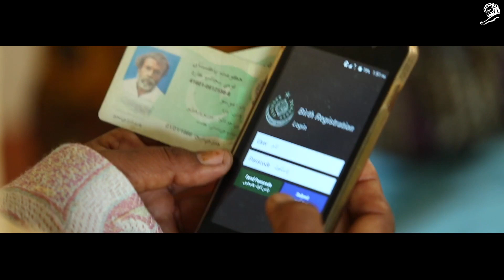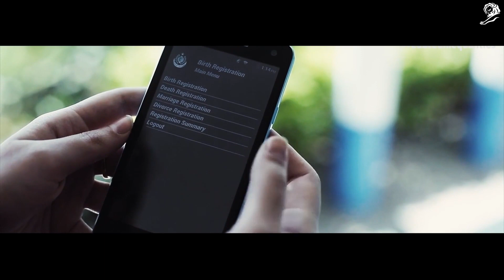NAMING THE INVISIBLE BY DIGITAL BIRTH REGISTRATION